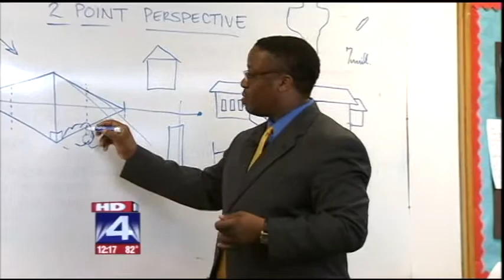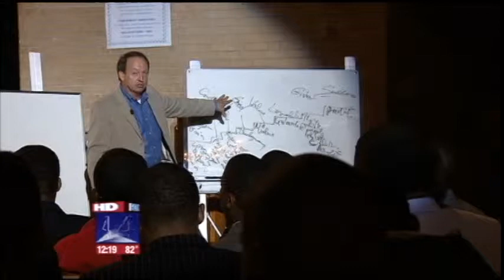ManUp.avi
Curtis Ferguson is the Visual Arts teacher at David W. Carter High School. He recently won a major award from the Rotary Club of Dallas...the "Service Above Self Award" in the high school division.

For 7 years Mr. Ferguson has taught at Carter, his masterpiece is helping turn boys into men. The teacher had an Art Club and most of the students in it were boys. They studied art but also started opening up to the teacher about problems they face; gangs, cliques or being young fathers. Other boys weren't having problems; they just wanted to be part of something positive that they saw in the Art Club.